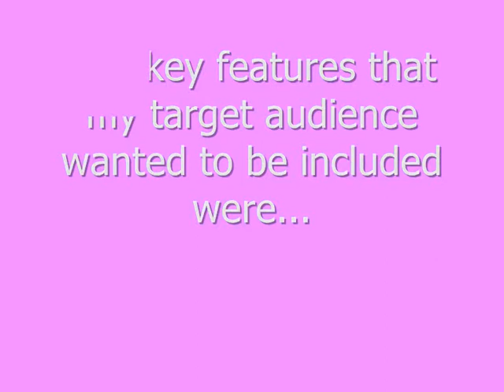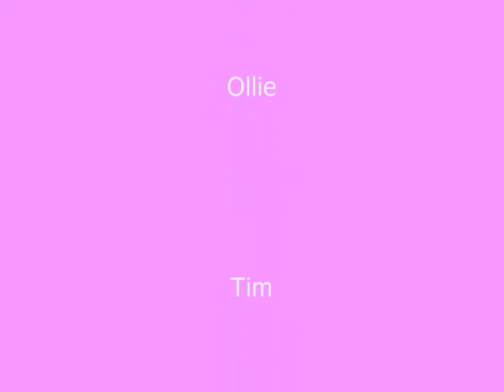Media Video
AS media video - Inviewing for research on a music magazine.